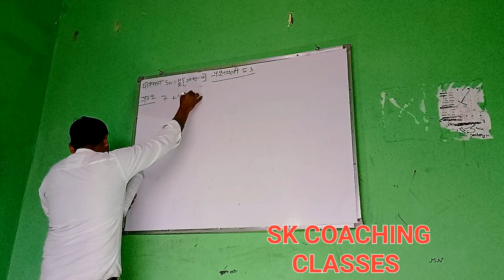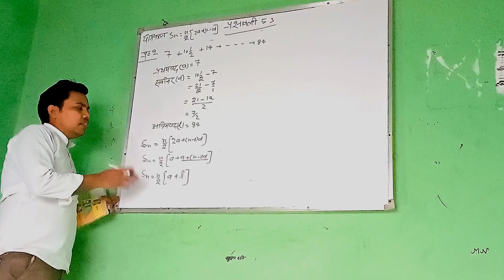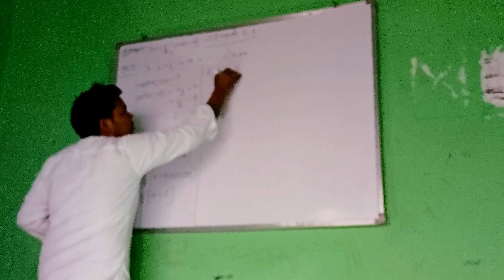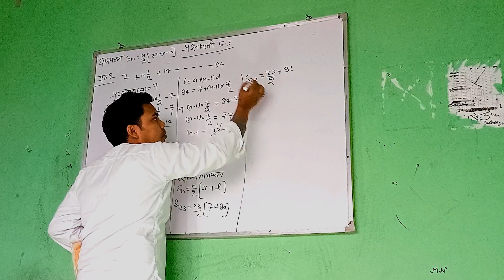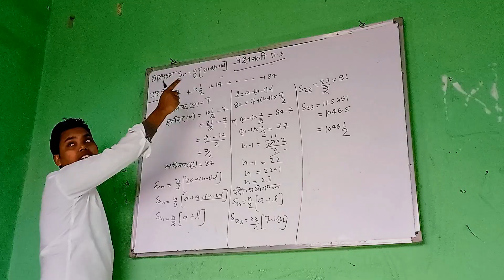NCERT CLASS 10 ARITHEMETIC PROGRESSION CHAPTER 5.3 QUESTION NO 2[1]